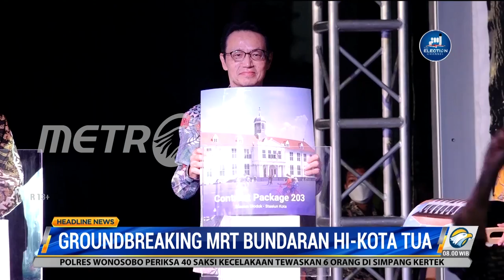MRT Bundaran HI-Jakarta Kota Ditargetkan Rampung pada 2028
Pembangunan proyek MRT Fase IIA secara resmi dimulai. Proyek MRT Fase II akan berawal di Bundaran HI dan berakhir di Jakarta Kota dengan melewati tiga stasiun, yakni Stasiun Harmoni, Stasiun Sawah Besar dan Stasiun Mangga Besar.

PT MRT Jakarta resmi memulai pembangunan proyek MRT Fase IIA yang menghubungkan Bundaran HI-Jakarta Kota sepanjang 6,3 kilometer. Pembangunan proyek MRT Fase IIA ini akan dibagi dalam tiga paket, yakni paket 201 yang sudah dimulai sejak Februari 2020, paket 203 yang mulai dikerjakan sejak September 2021 dan paket 202 yang secara resmi mulai dikerjakan pada September tahun ini.

Pada CP 202 ini akan menghubungkan Stasiun Harmoni hingga ke Sawah Besar sepanjang 1,8 kilometer. Sementara CP 201 progres pembangunannya sudah mencapai 42,7% CP 203 progres pengerjaannya mencapai 15%.

Gubernur DKI Jakarta Anies Baswedan menganggap pembangunan MRT di Jakarta menjadi hal yang penting. Hal itu dikarenakan Jakarta merupakan kota modern dan akan menjadi pusat perekonomian. Maka dari itu, Anies menilai penyediaan transportasi massal diperlukan untuk menjangkau seluruh wilayah di Jakarta. Anies juga menargetkan proyek ini rampung pada 2028.